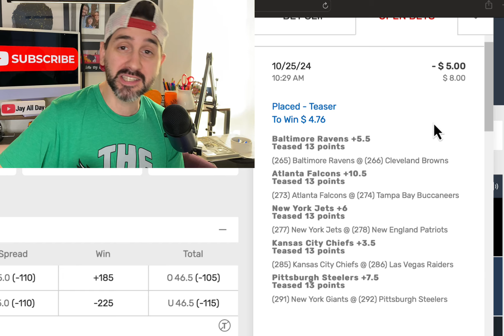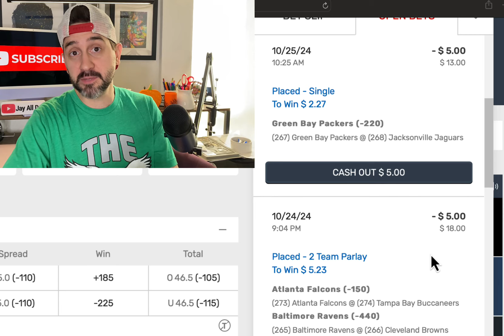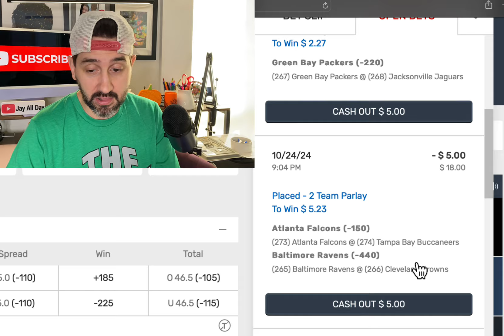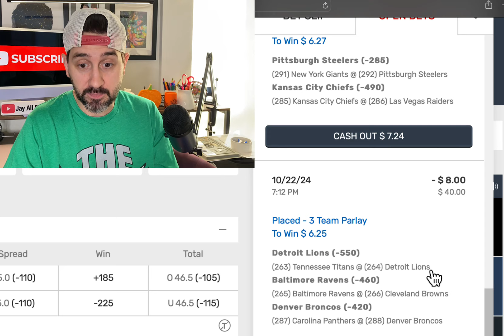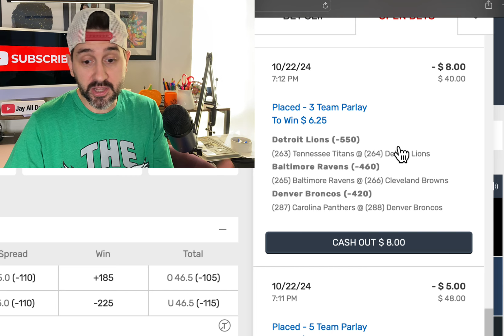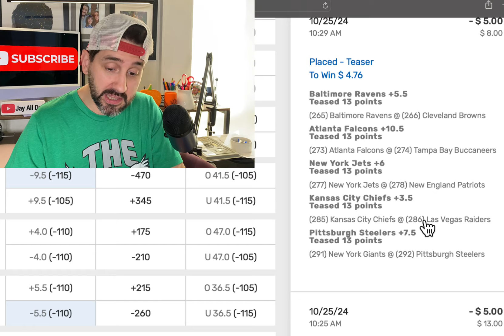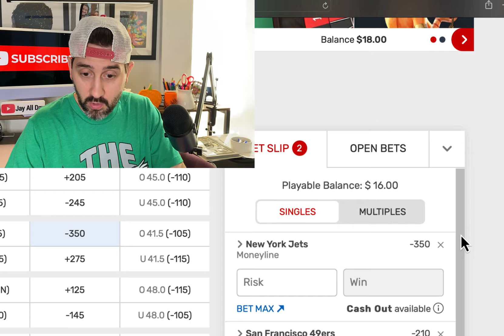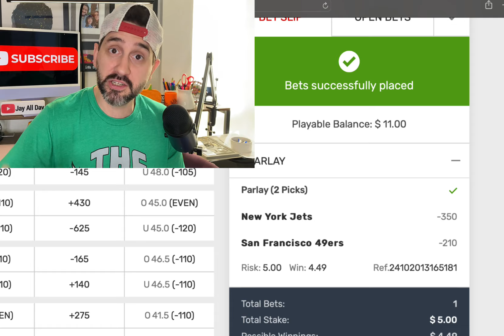NFL WEEK 8 FOOTBALL BEST BETS| MEMBERS ONLY PICKS & Preview